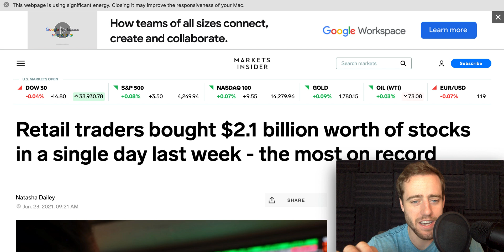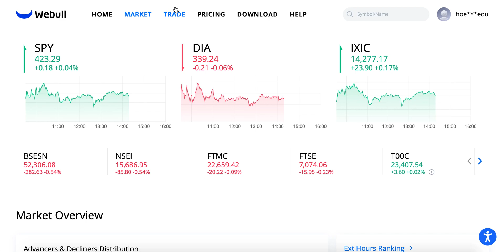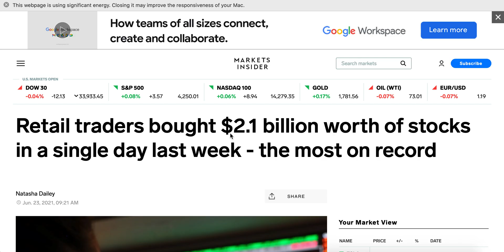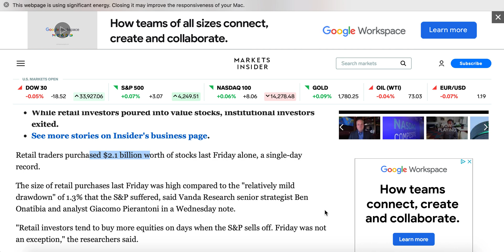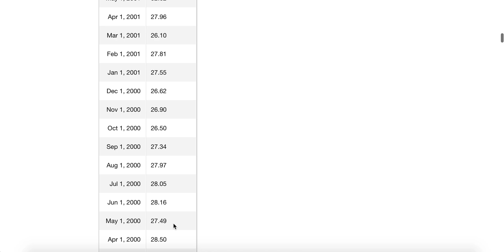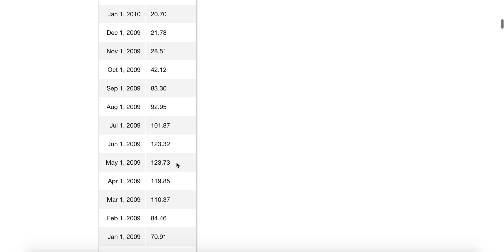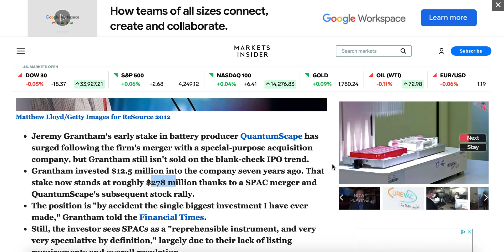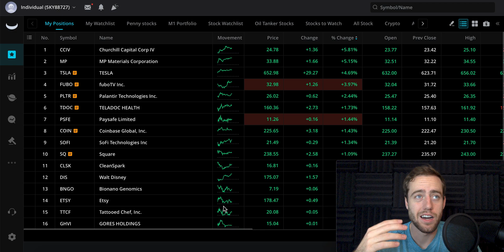Retail Investors Break Records As Famous Investor Calls For Worst Crash Since 2000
Get 2 free stocks, worth up to $1850, when you deposit $100 on Webull!

Merch!